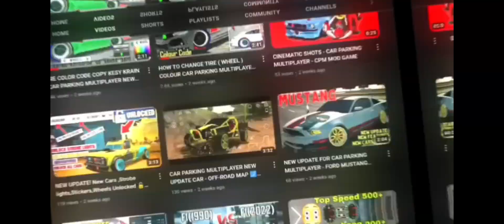3D Driving Class || Car Vs Train On Railway Station - Xlator Gaming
3D Driving Class || Car Vs Train On Railway Station - Xlator Gaming

3D Driving Class Bus Driving | Manual Gearbox Bus Driving in 3D Driving Class | Xlator Gaming

3D Driving class Mod Gameplay - Unlock all Premium Cars | Xlator Gaming

3D Driving Class || Make Ufo Car in 3D Driving Class - Car Game For Android

Super Car vs Bullet Train || 3D Driving Class 2023 - funny gameplay 🔥

All Subscriber & Gift Box Car Unlock || 3D Driving Class Mod apk  - How To Unlock Gift Box Car

Free ! How To Get Subscriber Gift Bike 3D Driving Class || Unlock All Cars & Bike 3D Driving Class

3D DRIVING CLASS || NEW FEATURES ,NEW CARS || ALL CARS UNLOCK 3D DRIVING CLASS

3D Driving Class || All Cars Unlock 🔓 New Features Added - Gift & Subscribers Car Unlock 🤯

IGNORE THIS 👇

3D Driving Class mod apk
3D Driving Class New Update Mod apk
3D Driving Class New Car Unlock
3D Driving Class Gift Box Car Unlock
3D Driving Simulator
3D Driving Class Gameplay
3D Driving Class new update
3D Driving Class Animal Transport
3D Driving Class Horse Load Gameplay
3D Driving Class Unlock all Cars
How to Unlock all Cars 3D Driving Class
3D Driving Class 2023
Download 3D Driving Class mod apk
3D Driving Class mod apk
how to bike unlock 3D Driving Class
3D Driving Class bike unlock
3D Driving Class Gift box location
3D Driving Class gift box car
3D Driving Class 2023
3D Driving Class new Gamplay 2023